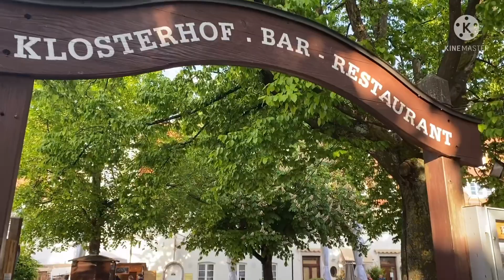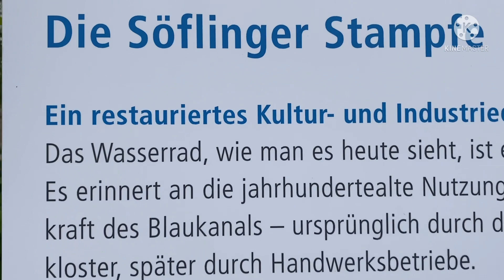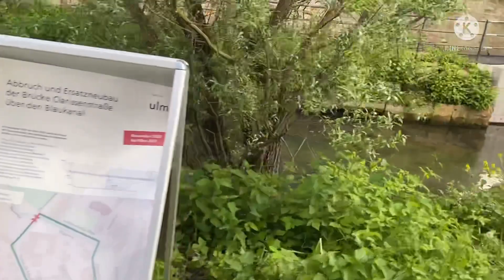ธรรมชาติ สวยงาม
ขอบคุณมากค่ะที่เข้ามาเป็นกำลังใจให้ค่ะ🇩🇪❤️🙏